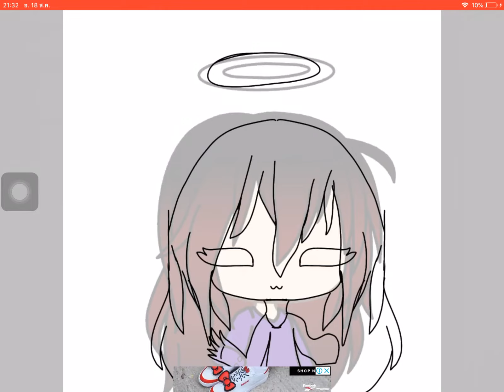Fanart for Vanessa